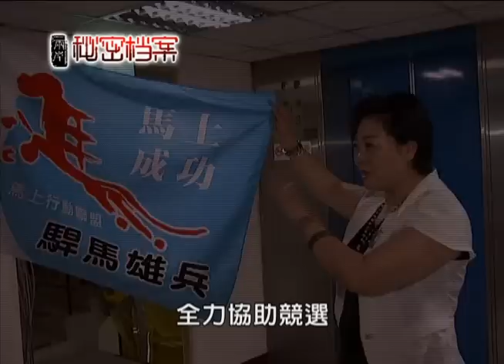兩岸秘密檔案-嫁到台灣從政去1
遠嫁台灣20多年的“大陸新娘”盧月香
感受到早期赴臺的陸籍配偶
普遍受到歧視
為了換取尊嚴、爭取更多陸配權益
盧月香在2010年創立了“中華生產黨”，
NS
中華生產黨目前人數已達3萬2千人
成為一股新興力量
究竟盧月香成立中華生產黨的目的為何？
她又是如何吸引大陸新娘加入中華生產黨
兩岸秘密檔案將為您解密-嫁到台灣從政去
大陸新娘盧月香的故事